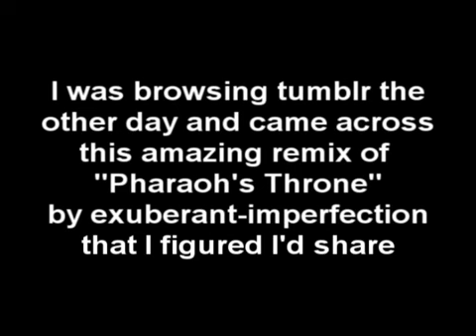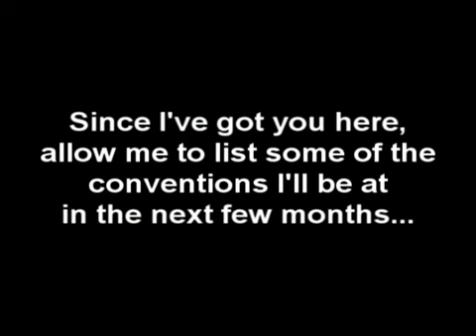PHARAOH CIRCUS (ultimate remix)